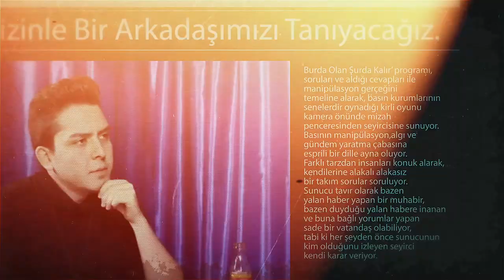TÜRKİYE'DE ÇİNLİ OLMAK!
Burda Olan Şurda Kalır 6. Bölüm Konuğumuz Duygu.
Duygu Bir Operasyon Sorumlusu .
Tavsiye Ve Şikayetleriniz İçin Yorum Yapın.
Teşekkürler :)